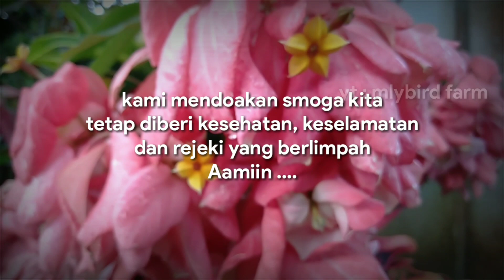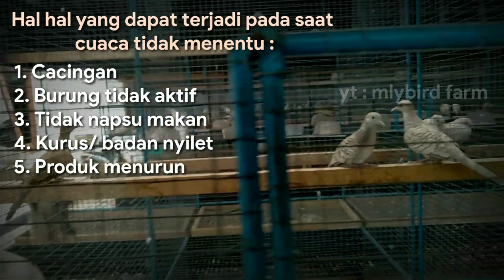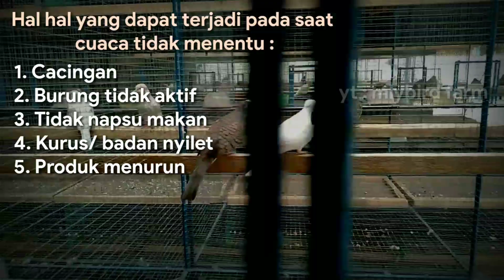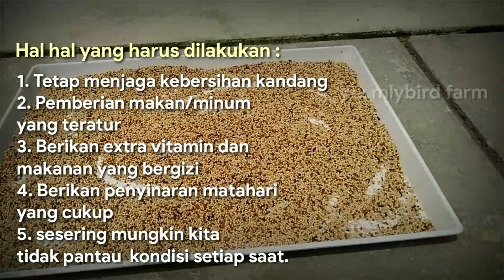tips peternak pemula menghadapi musim pancaroba 🐦 || ep 5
🐦 episode 5

- edit by phone